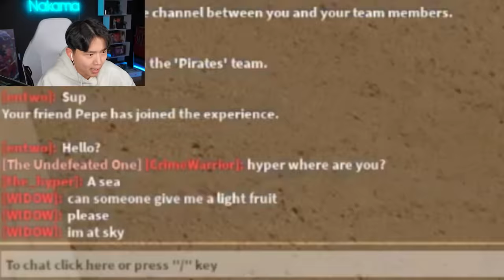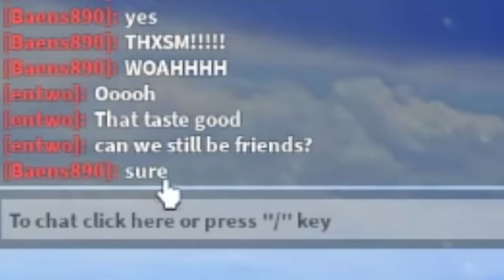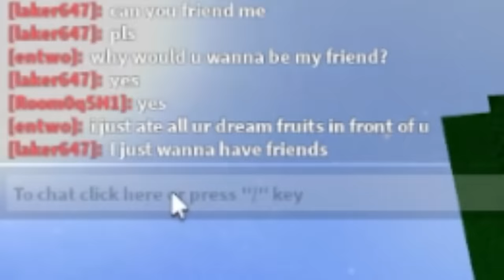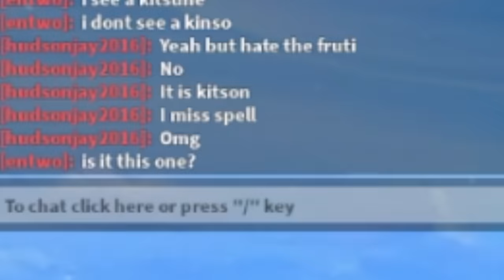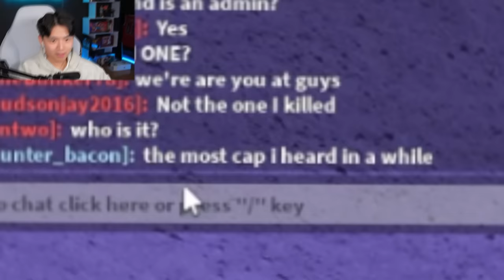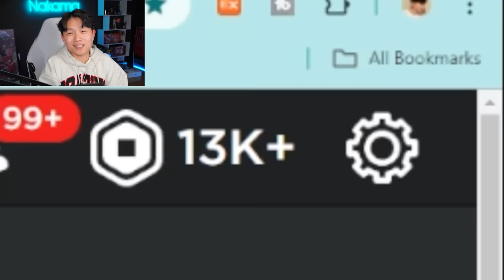Eating Noobs Dream Fruits, then Gifting them the PERMANENT